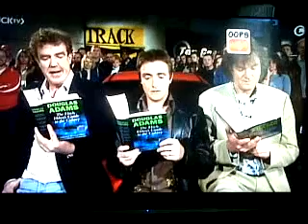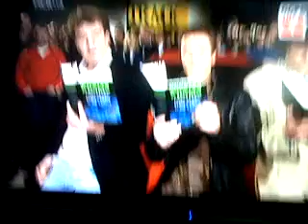top gear fail